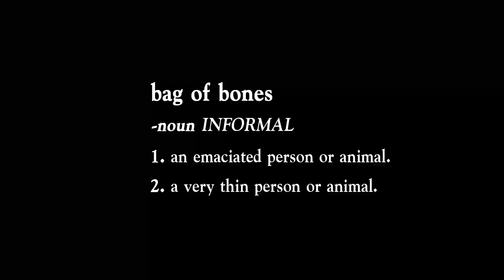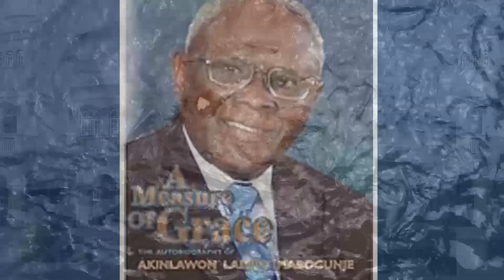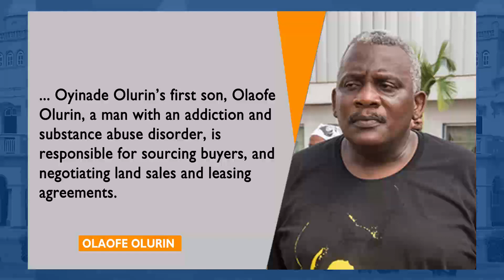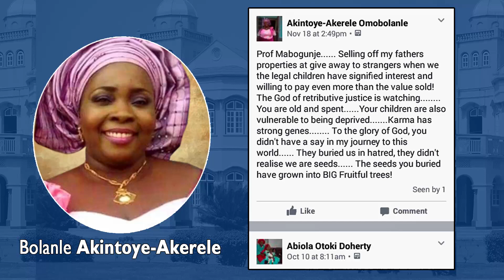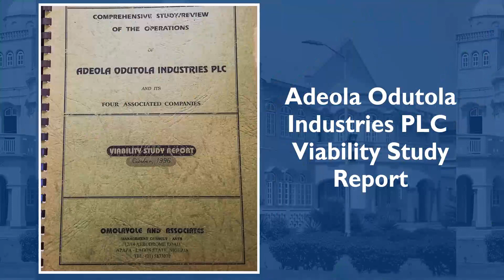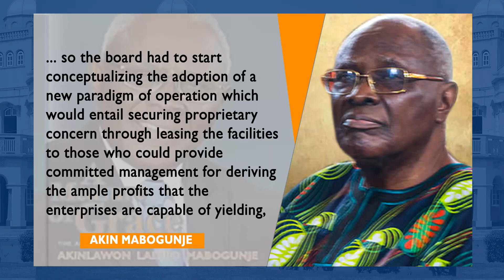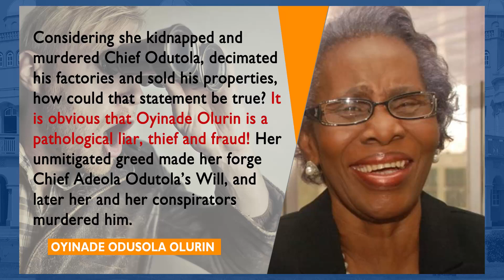A bag of bones! What Oyinade Olurin and her conspirators have made of the ODUTOLA ESTATE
Exposé of a High-profile murder in Ijebu-Ode, Nigeria.

It was inevitable that Oyinade Olurin and her conspirators would turn the Odutola Estate into a bag of bones. Why? The Estate had fallen victim to criminals, fraudsters and murderers. Controls did not exist to control management’s actions; so the value of the Estate decreased to a fraction, possibly 1/4 of what it was prior to their taking the life of Chief Odutola. They decimated Chief Odutola’s factories, sold lands and buildings, and money from the coffers of the Estate.

These murder conspirators headed by Oyinade Olurin were not familiar with the intricacies of Chief Adeola Odutola’s factories and had no experience running any enterprise. In fact the two clinics, Vision House, Oyinade Olurin ran at Ibadan and Ijebu-Ode were built and heavily subsidized by Chief Adeola Odutola.

This video is an exposé of the extremely wicked, nauseating and cruel acts perpetrated to the Odutola Estate by Oyinade Olurin and her murder conspirators. These acts make it very clear that Chief Adeola Odutola, a man of industry and integrity, couldn’t have been grooming Oyinade Olurin as his presumptive heir, as she had claimed, and are therefore evidence that she forged Chief Adeola Odutola’s Will and murdered him.

Perhaps nothing more graphically indicates the motive for Chief Adeola Odutola’s murder than the list of those who today, as directors, own his property company, Odutola Holdings Ltd.